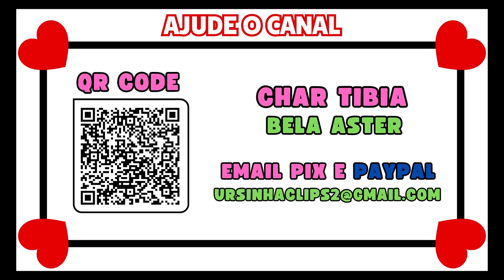JOWJOW & DRUFOX LVL 1739 DEAD EM PELEGO INABRA | MORSHABAAL MASSACROU OS PLAYERS